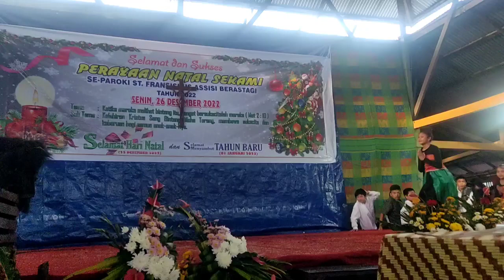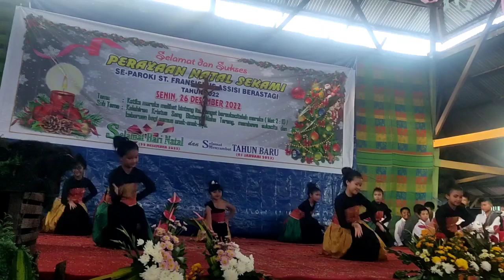TARI KREASI INDAH SEKAMI PAROKI BERASTAGI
Penari tengah paling kecil tapi berhasil memikat hati para penonton... Keren Sekami... Semangattt...